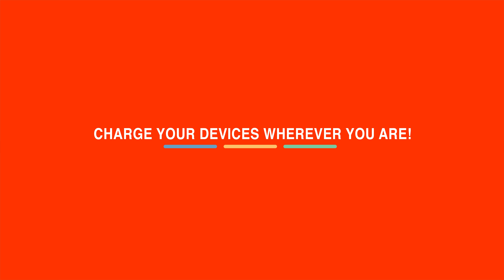Compact Powerbank by Canyon 4400 mAh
Using this powerbank you can charge your devices on the go. It’s very lightweight and compact, so you can keep it in a tiny pocket. LED indicators will show you the remaining level of charge whenever you want. The power bank has enough capacity to charge an average smartphone for 1-2 times.